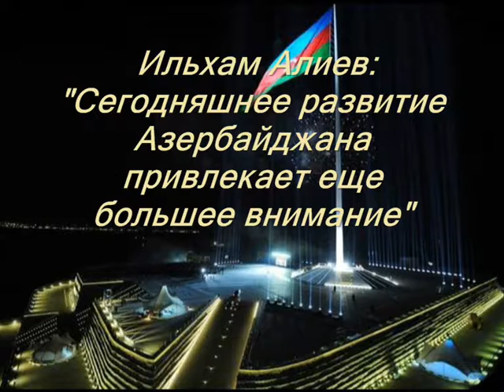Ильхам Алиев Сегодняшнее развитие Азербайджана привлекает еще большее внимание